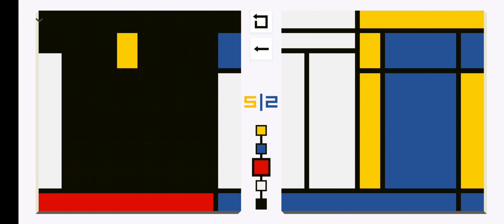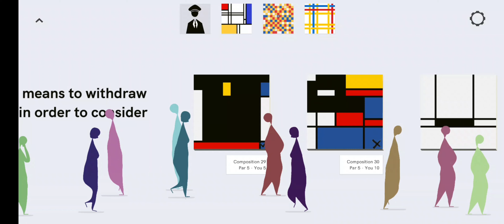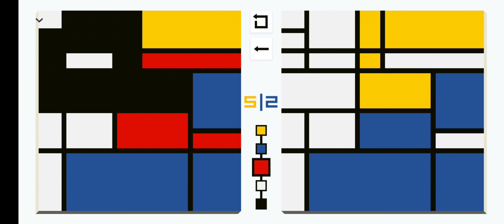Just Tap and Paint - Please Touch The Artwork #4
A puzzle game where you touch the artwork to paint it. You learn how to do more stuff as you progress like lines, colors, cross lines, and ect. Chapter saying what you going to do next.